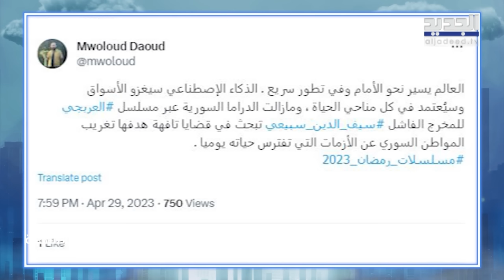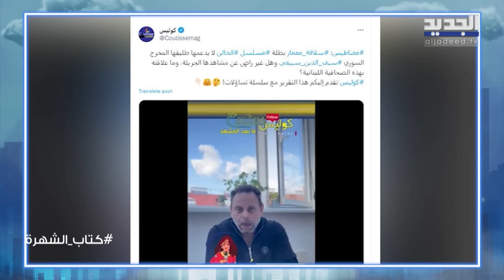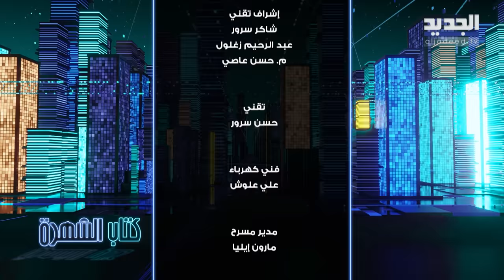سيف السبيعي يجهش بالبكاء في أصدق حوار.. هاجم الخائن وأكد: لهلأ بحب سلافة معمار وبنتنا عم تدفع الثمن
حلقة جديدة من برنامج كتاب الشهرة، بتصريحات مليئة بالجرأة مع النجم السوري سيف الدين السبيعي تنطلق الآن على شاشة الجديد.
تحدث الفنان والمخرج السوري عن طفولته بكل تأثر مؤكداً أننا نمر جميعنا بمراحل تغير عاداتنا ومفهومنا للحياة.
بكى السبيعي بتأثر على الهواء أثناء حديثه عن والده الفنان الراحل رفيق السبيعي ، كاشفا تفاصيل خلافه مع شقيقيه بسبب الارث والسياسة ومعلنا ندمه عن مقاطعة شقيقه قبل وفاته.
رفض السبيعي موضوع التبني بسبب الدين مؤكدا: هامش الحرية في سوريا ضيق بسبب الضغوط السياسية.. منفعلا بسبب موقف الدول العربية من القضية الفلسـ ـطينية.
تجربة انتاجية فاشلة اوقعت سيف السبيعي بـ الدين لينتقد أيضا  "باب الحارة" بقوة مشيرا إلى أن هذا العمل لا يمثل البيئة الشامية! كما تحدث السبيعي عن الخيانة الزوجية قائلاً: ما في رجل وفيّ والعلاقات العابرة ليست خيانة حتى عند المرأة. وعن التعايش بين الاديان في سوريا قال: خفت نسبته.
انفعل سيف السبيعي في الحلقة بسبب سؤال عن استبدال سلافة معمار بـ امل بوشوشة، معترفا على الهواء بانه لا يزال يحب سلافة معمار وأنه هو من ساعدها  لتصبح نجمة وأن ابنتهما دهب هي من تدفع ثمن الانفصال.
اعتذر السبيعي  من الممثلة السورية  قمر مرتضى مباشرة على الهواء، كاشفا عن تفاصيل خلافه مع ستيفاني صليبا، ليرد أيضا بـ "الجهل" على مقال كتبته مجلس الجرس متهما إياه بمناصرة بالمـثلية.
 تحدث سيف السبيعي عن عودته لـ سلافة معمار رافضا في فقرة "الخيار الك" المشاركة في كليب لـ نانسي وهيفاء ونجوى: خلص كبروا!
قال سيف السبيعي وبحسب رأيه بأن الفنانة ميادة الحناوي هي النجمة السورية الأولى لافتأ إلى أن أصالة كانت جارته وأن لديها حرية العودة إلى سوريا، ليعاتب كل من تيم حسن وقصي خولي وباسل خياط قائلا: راحوا للنجومية اكثر من التمثيل.
وفي فقرة "من الدائرة" فاجأ كل من باسم ياخور، عبد المنعم عمايري، عباس النوري، وشكران مرتجى الضيف بأسئلة خاصة على الهواء.. ولكن لماذا أبكته شكران؟
تتابعون الآن حلقة جديدة من برنامج كتاب الشهرة على الجديد بالتزامن مع قناة الجديد فن عبر يوتيوب.

00:00 Intro
0:01:00 سيف السبيعي يتحدث عن وفاة والده
0:05:37 سيف السبيعي يكشف مراحل طفولته
0:08:37 سيف السبيعي يجهش بالبكاء
0:11:54 سيف السبيعي وتفاصيل خلافه مع شقيقيه
0:14:51  الحريات في سوريا وموضوع التبني
0:20:35  سيف السبيعي  يهاجم ياسمين عز
0:24:51  باب الحارة لا يمثل البيئة
0:28:59 علي ياسين يحرج سيف السبيعي
0:33:12  سيف السبيعي وموقفه من الخيانة الزوجية
0:36:34  التعايش بين الاديان في سوريا
0:40:44    استبدال سلافة معمار بـ امل بوشوشة
0:44:06  سيف السبيعي وعلاقته بـ  سلافة معمار وابنتهما ذهب
0:48:43  سيف السبيعي يتحدث عن المساكنة
0:52:57  سيف السبيعي يعتذر من قمر مرتضى
0:56:51 سيف الدين السبيعي يهاجم مجلة الجرس
1:00:03 سيف السبيعي يهاجم الخائن
1:05:38  سيف السبيعي يرفض المشاركة في كليب لـ نانسي وهيفاء ونجوى
1:09:54  سيف السبيعي: ميادة الحناوي الأولى
1:11:43 سيف السبيعي يعاتب تيم حسن
1:14:45 باسم ياخور يفاجئ سيف على الهواء
1:19:21  شكران مرتجى تبكي سيف السبيعي